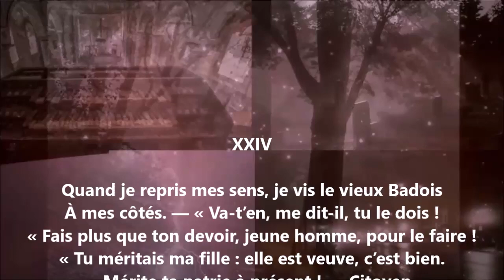Le maître d’école XXIV - Émile Bergerat lu par Yvon Jean